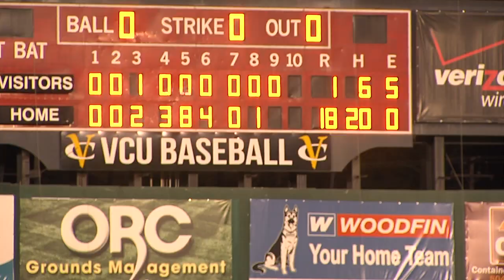VCU Baseball defeats VMI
The Rams put up 18 runs to beat VMI